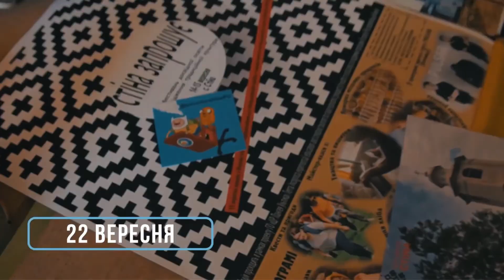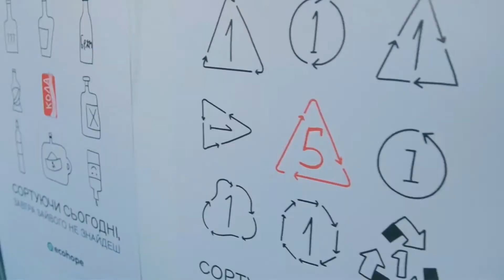Приходини Марія Леванчук ДІЛИ